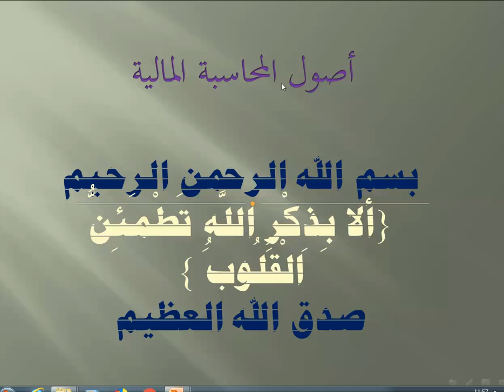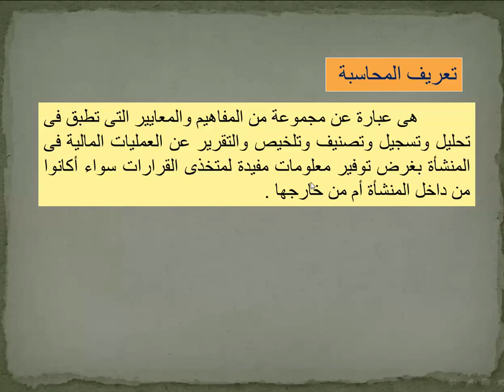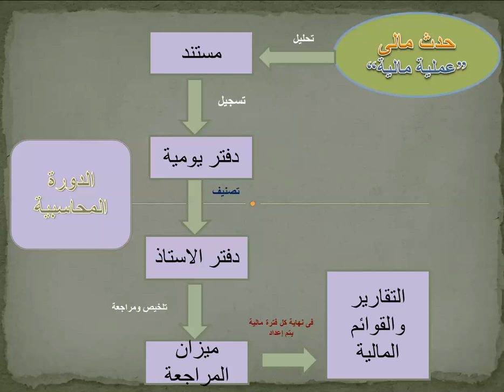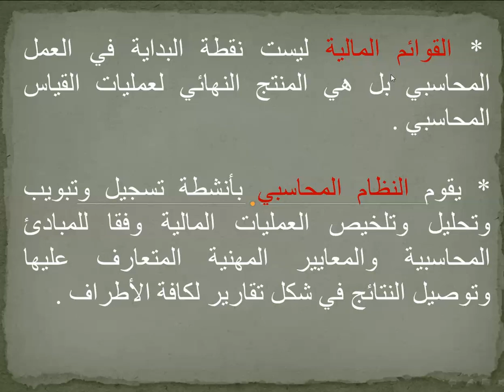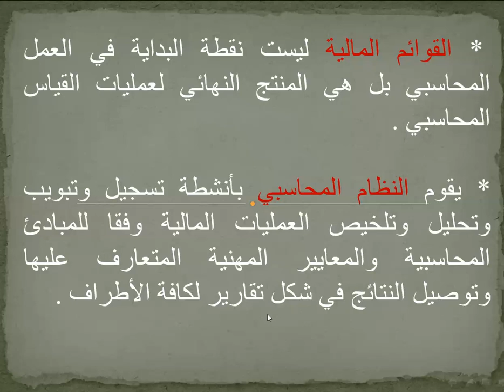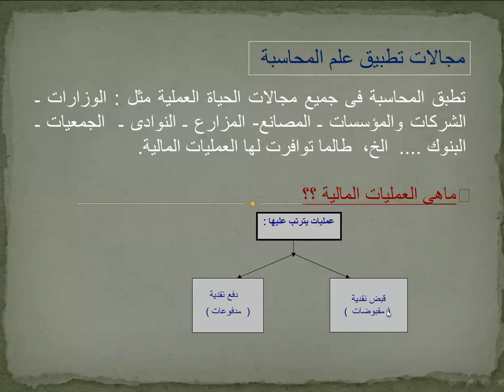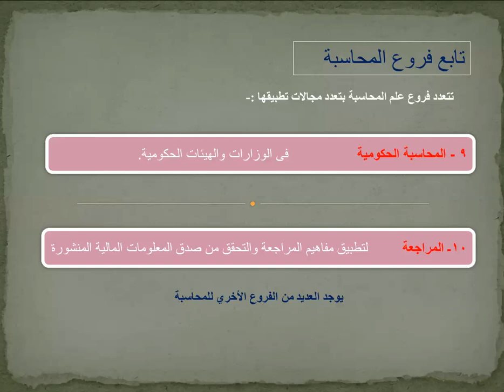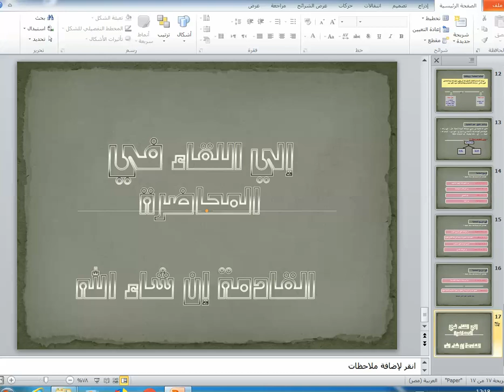إدارة - مبادئ المحاسبة المالية - المحاضرة الأولى - الفرقة الأولى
د.خالد عصام